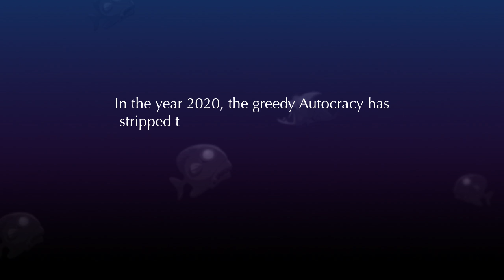Mobfish Hunter - an endless fishing-action game by Appxplore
50% Bulldog, 50% Piranha, 100% Addictive!
Grenades in Your Tackle Box?! Getting hooked on "Mobfish Hunter" fishing game is like shooting fish in a barrel!

Set in the year 2020, after the greedy Autocracy has stripped the world of rare Earth elements, disastrous pollution has wreaked havoc on our once-beautiful oceans. Now the world's fish have mutated into dangerous new species known as Mobfish. To combat these vicious critters, a new class of Mobfish Hunters emerged -- and it's up to you to rise through their ranks. Trick-out your fishing lures with a variety of projectile and melee weapons to rid the seas of Mobfish and become a champion Hunter.